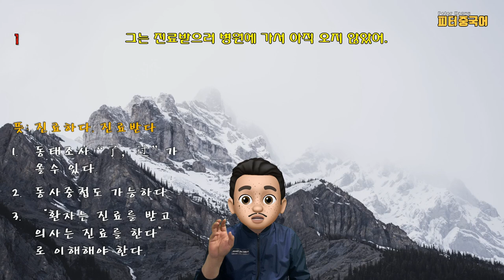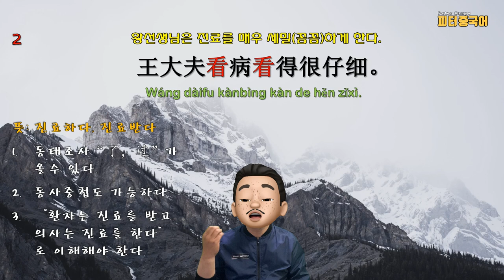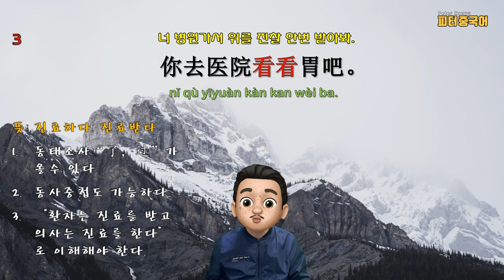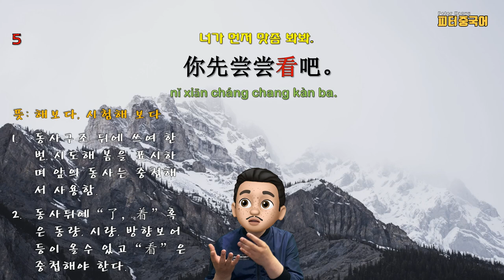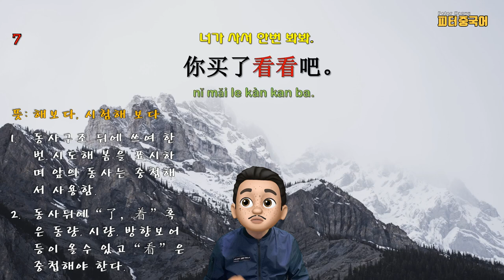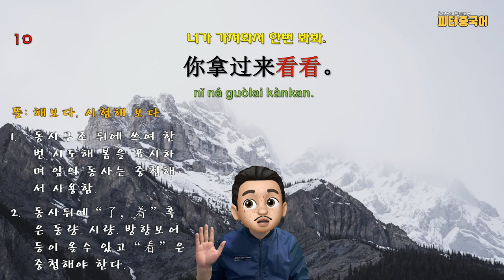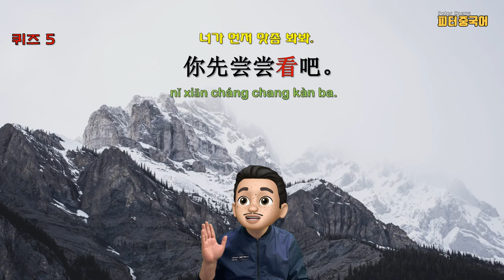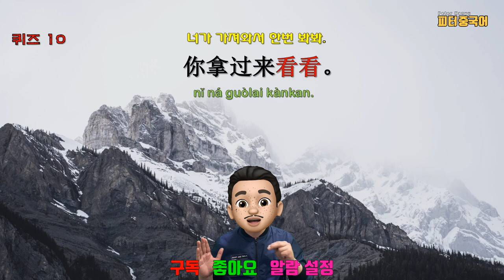“진료하다, 진료받다, 시험해보다”라는 뜻을 가진 동사 “看” / 중국어 동사로 중국어 문장 말하기